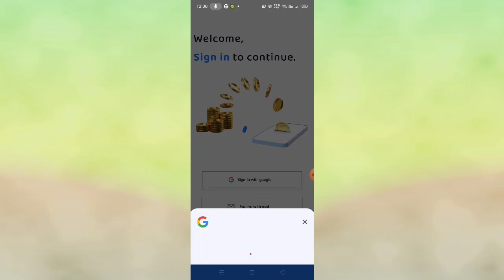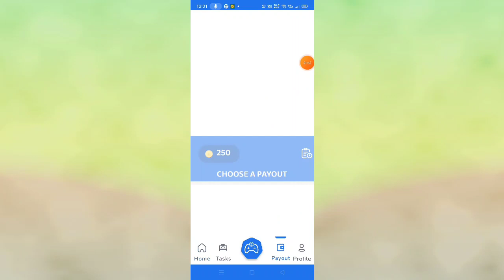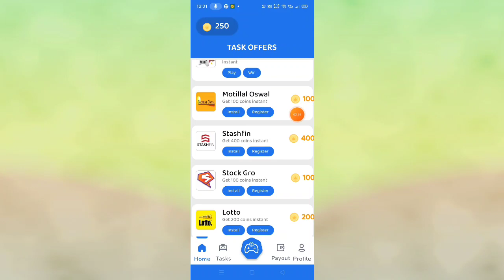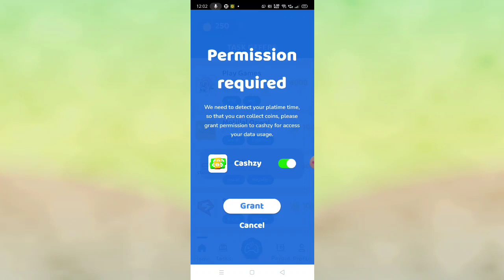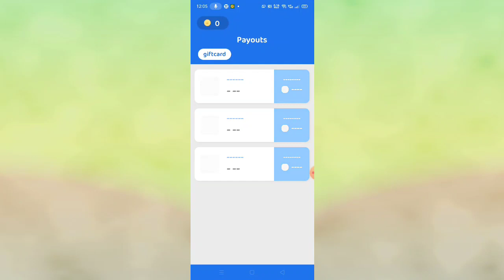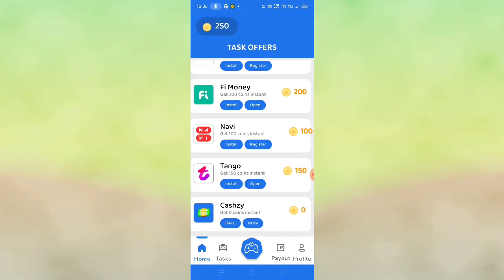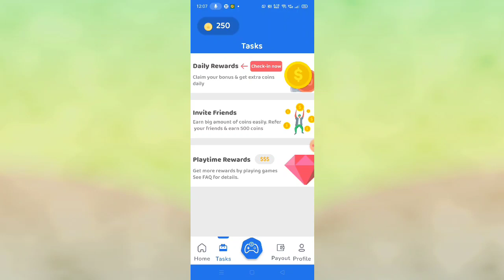( Unlimited Trick ) Redeem Code Kaise Milega ll How To Get Free Redeem Code No App, No Paytm 2023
👉 APP Download  KARLO  FREE DAIMONDS 💎💎💎 मिल जाएगा 100% workin

100%  Working Trick | No Paytm, No App, | Free Google Play Redeem Code | Google Play Gift Card

"How to get free redeem code" No App And No Paytm | without Paytm | without app

2) google play gift cards 2021
3) How to get free earn google play gift cards 2021
6) Google play free redeem code trick 2021
7) Free ₹100 google play gift cards in 2021
8) Google play store free redeem codes new latest trick

1) google play gift card,
2) Google free redeem code,
6) google play free cards
9) free earn google play store gift cards
11) how to get free ₹0/- google play gift cards in 2021
12) google play gift cards free

Video content :-
1) How to earn gift cards
2) New app for gift card earning
3) How to earn redeem codes
4) How to get unlimited diamonds
5) How to get freefire DIAMONDS
6) Earn google play gift card
7) google play gift card
8) google play gift card earning app
9) google play gift card App
10) google play gift card free
11) google gift card earn
12) earn google play gift cards
13) free trick google play gift card codes
14) Earn google play redeem code
15) google play gift card 2021
16) 100% free get google play redeem code trick 17) google play redeem codes

how to get google play gift card in tamil
how to get free google gift card without paytm free google play gift card codes
google play gift card for free 2021
free redeem code for google play store
gift cards

free redeem code for free fire diamond top up google play free redeem code app
google play free redeem code
google play redeem code giveaway today Unlimited Trick Free Google Play Redeem Codes How To Get Free Google Play Gift Cards
redeem code
free
redeem
code
for
free fire

google play gift card codes live
google play gift card codes 2021 re

100% free google play redeem code
ree redeem codes for google play
Tip
free google gift card redeem code